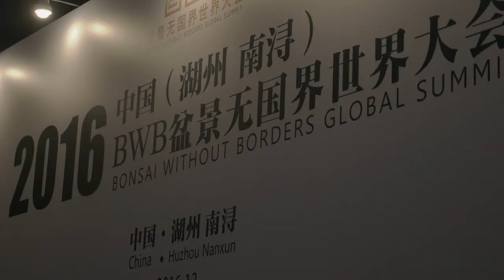BONSAI MASTER MASASHI HIRAO / 2016 Bonsai Without Borders Global Summit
Bonsai master - Masashi Hirao
DOB: February 15th 1981

Having visited Misuzu Shigemori’work-Hojo garden at Tofukuji while he was in Kyoto Sangyo University, Masashi was strongly impressed by the beauty of it. Since then he has had his sights on carrying on the Japanese culture and decided to be apprenticed to Kato Manseien in Bonsai cho, Saitama city, Japan. Masashi studied under Saburo Kato and his words to him “Be the one to spread out the great Japanese Bonsai not only in Japan but also overseas” made Masashi expanded the range of his activities.

Masashi has been performing bonsai and providing its demonstration workshops.in various countries. He was appointed as Japan Cultural Envoy by the Agency for Cultural Affairs in 2013 and traveled to 11 countries in 4 months to introduce the aesthetic value of bonsai that is a culture endemic to Japan. He’s also succeeded in exchanging culture by introducing how to enjoy bonsai while traveling.
He has given lectures to Bhutan's King, Jigme Khesar Namgyel Wangchuck, as well as to Abe Akie, the wife of Prime Minister Abe Shinzo, he is one of the bonsai artists that have attracted attention in the world.